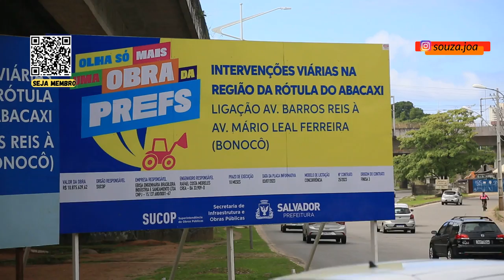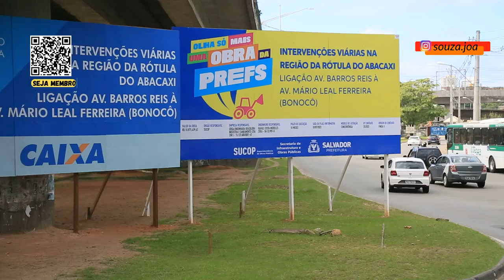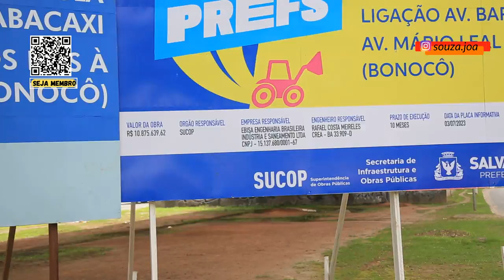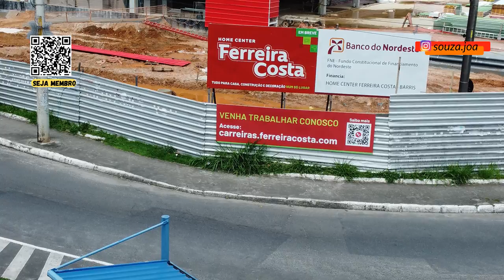LEROY MERLIN & FERREIRA COSTA - BRIGA DE GIGANTES EM SALVADOR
acompanhe mais um vídeo de documentaçõo nos andamentos de obras de dois home Centeres que estão se instalando aqui na cidade de Salvador. e Veja também a construção da sede da PRF e o início das obras de requalificação da rótula do abacaxi.